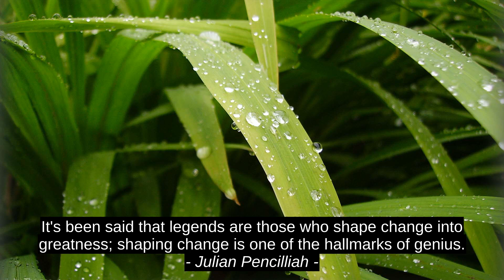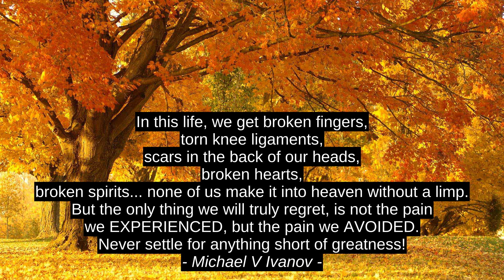Julian Pencilliah 6 Top Motivation Quotes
Michael V Ivanov, Sunday Adelaja, Andre Gide, Marie Curie, Peter Abelard, Julian Pencilliah, inspiration, motivation, quotes, citation, best, success, top